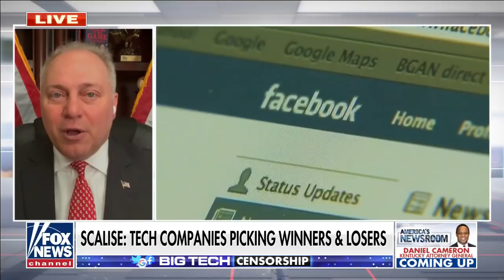Scalise: Big Tech CEOs are 'hiding behind Section 230'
House Minority Whip Steve Scalise on the GOP accusing Big Tech of censoring conservatives.